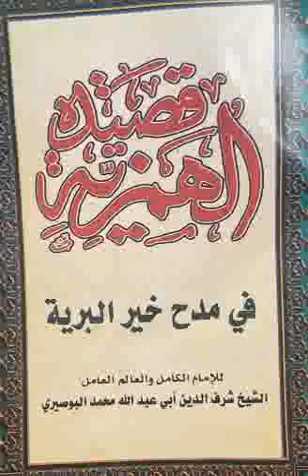017 Hamziya ☛ الهمزية ✍️ Ouztaz Babacar Thioub